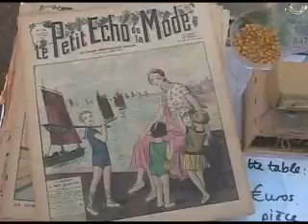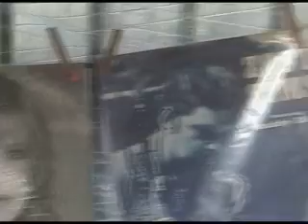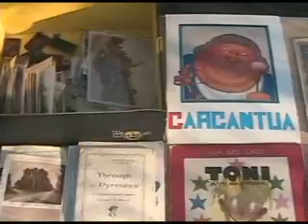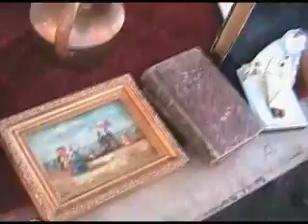Paris Flea Market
We start with street musician Roland Godard then we pan over interesting flea market items and Paris ambience.   A mobile Metro trumpeter accompanies our accelerated return from Ile St-Louis to the patisserie closest to our hotel.